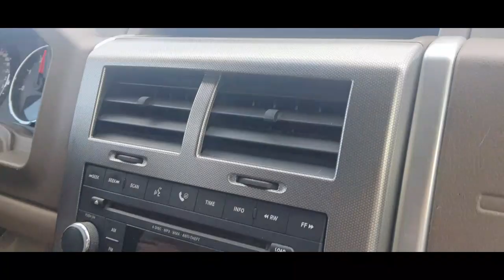an enjoyable excursion- μια απολαυστική εκδρομή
an enjoyable excursion
μια απολαυστική εκδρομή fishing with filitsa